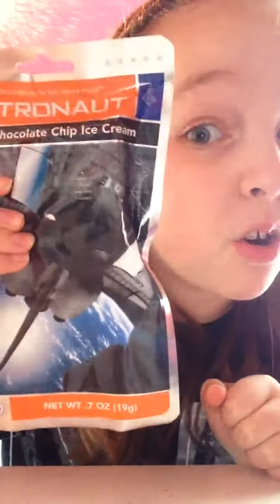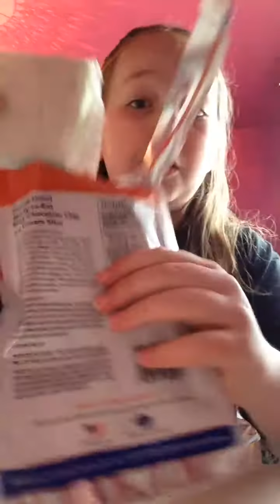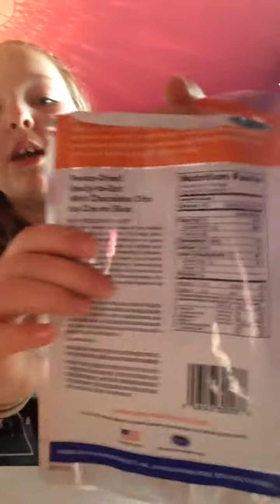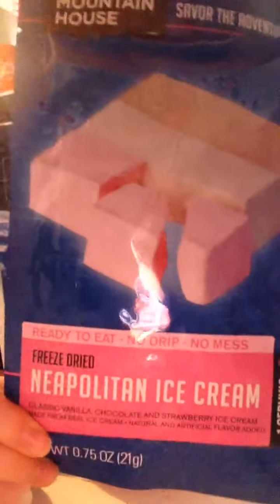TRYING ASTRONAUT FOOD!